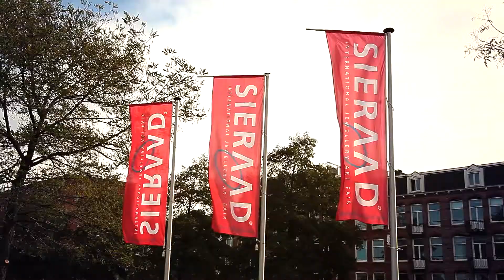SIERAAD 2018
SIERAAD 2018 by BRANDVIDEO.